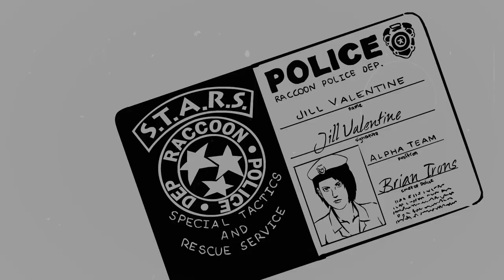[RESIDENT EVIL 3] But It's an Anime Ending~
Based on the first ending of [Death Note] "Alumina" By Nightmare

The Remake of RESIDENT EVIL 3 It's fucking awesome poor Jill, been pursued by Nemesis every moment... Hope you all like the video, Enjoy!